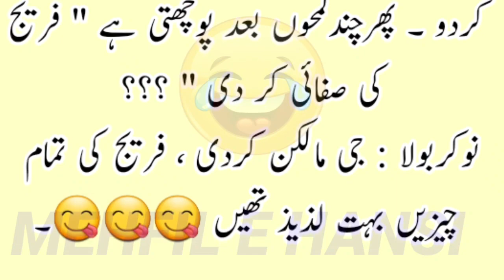Aaj ka lateefah 🤣 | مالکن اور نوکر | Funny jokes in urdu 🤣 | urdu lateefay | Mehfil E Hansi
Jazak allah ❤❤❤❤❤